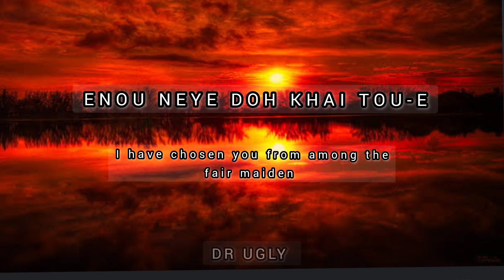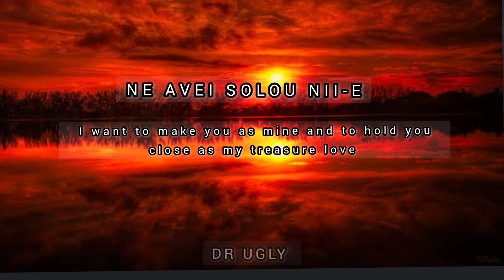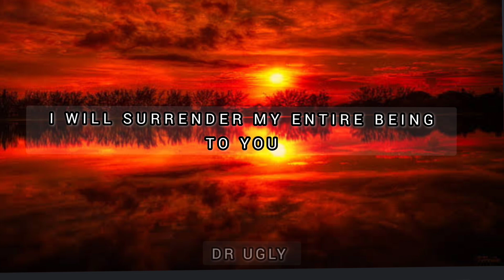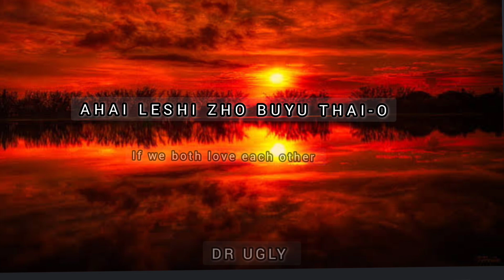Poumai all time hit song⭕Ne avei soulou nii-e🔸Lyrics 🔺